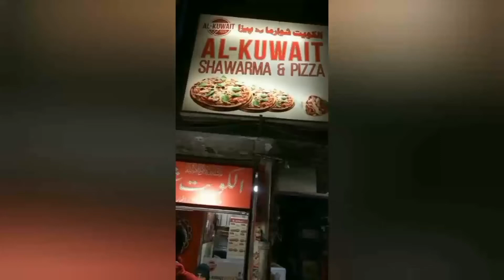chicken shawarma alkuwait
Lahore chicken shawarma loaded peri